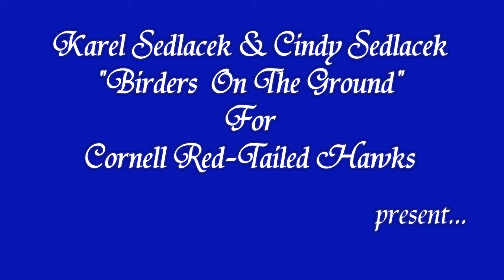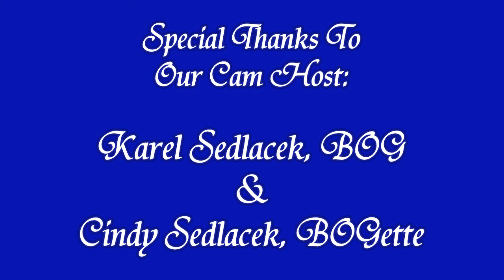Karel'sCam 'I've Been Waiting...' AM _7.11.14_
Ezra looks as if he might be waiting for Big Red or The Es to get ready for the day!